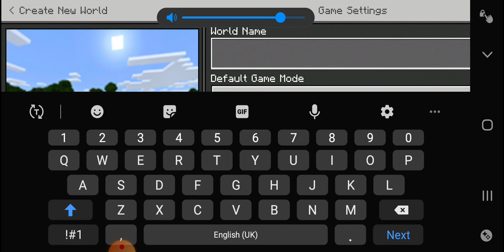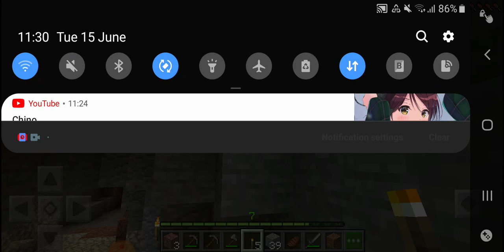New Survival Game? Caves n' Cliffs Update!!!!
Hello hello! I hope you are doing wonderfully,
I am back for another day of awkward minecraft,

this was split into two parts, the second part is significantly shorter, about 8 minuets, so I do hope you dont mind,

remember to stay hydrated!